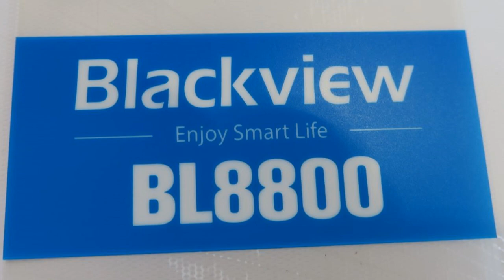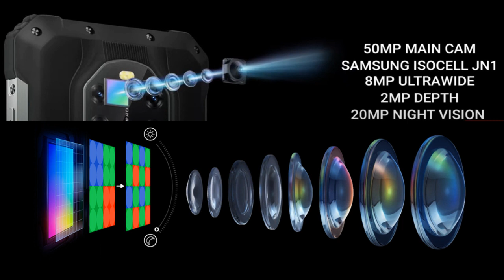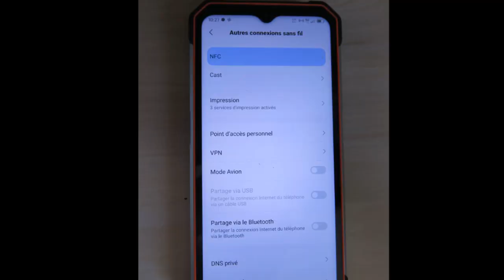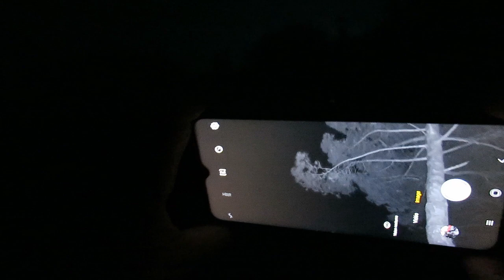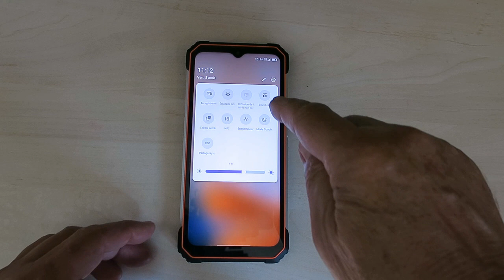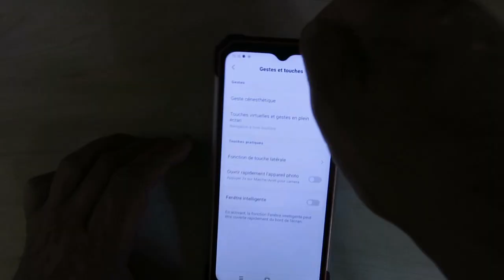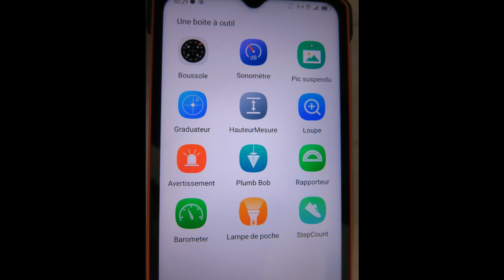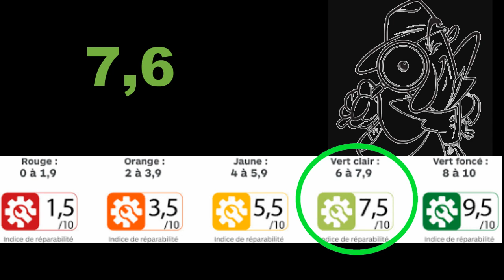😲 Baroudeurs : voilà un smartphone fait pour vous !!! Je vous présente ici un appareil no-limit 💪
Robuste, vision nocturne, waterproof, cameras quadruples dont 50MP, mémoires importantes, batterie longue durée, recharge rapide…. J’arrête là ! Ce smartphone Blackview BL 8800 est incroyable et bon marché. J’ai été séduit.
J’ai pu recevoir ce smartphone que je vous présente dans le cadre d’un partenariat dont vous pourrez profiter. Je l’espère ! Bon visionnage !!!

Acheter ce smartphone avec une réduction sur les commandes passant par ce lien :
Prix actuel : septembre 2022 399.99€ - 8% = prix réduit à 369.99€
Avec ce code une réduction supplémentaire de 10€ : EPICURIEUX5

Ecoflow
Suivre obligatoirement le lien suivant :
o
Olight
code - 10% : LesEpicurieux10

→ TOUS LES TUTOS, TOUTES LES VIDEOS : Le blog !

* COUP DE GUEULE ! Notre stationnement est un droit mais nous avons aussi des devoirs. Tour d'horizon.

Si vous achetez à partir de ces liens, le prix de votre panier ne change pas (sauf promotion avec notre code, indiqué dans la vidéo), mais vous nous soutenez car nous touchons une petite commission 😉 Merci !

blackview BL 8800#baroudeurs#campingcar#voyageencampingcar#smartphone